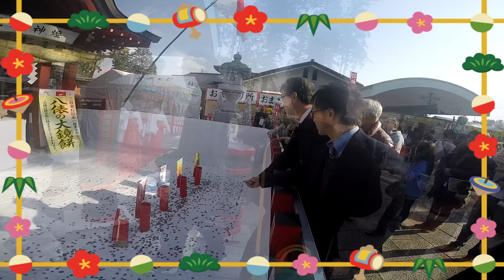【告知あり！】バイク神社参拝ツーリング２０１７【XSR900登場】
あけましておめでとうございますm(_ _)m
新年一発目！走り初めは昨年同様バイク神社に参拝です。
やっぱり素敵な神社ですね♪

よろしければフォローをお願いします☆そして一緒に走りましょう(*ﾟ▽ﾟ*)
アカウント　＠BeeHive2017　です！